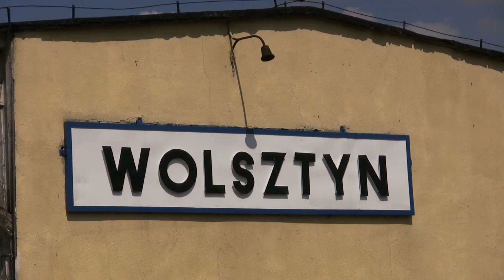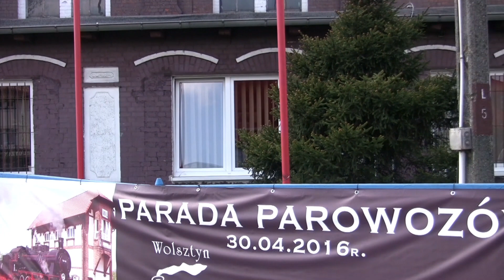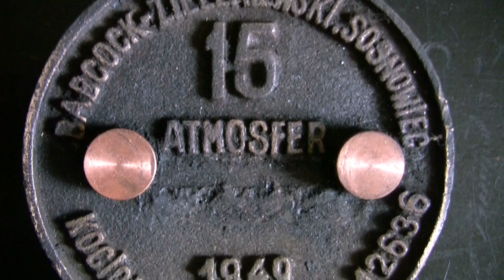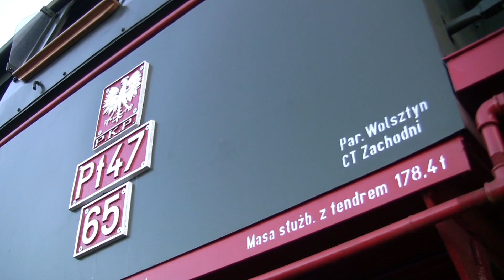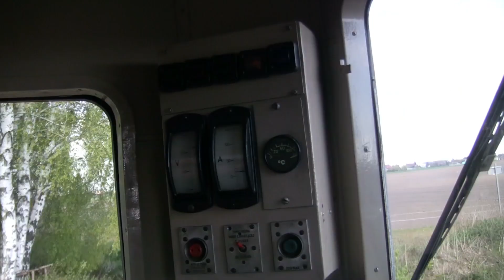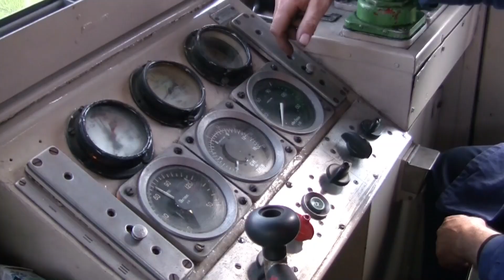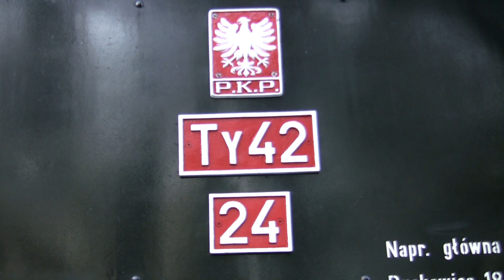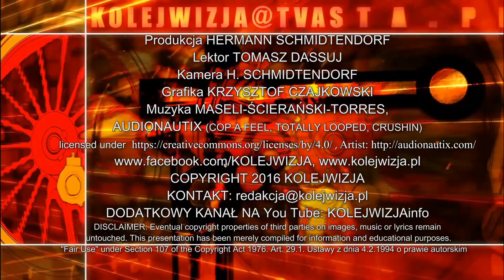9.5.2016: WOLSZTYN XXIII PARADA PAROWOZÓW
Wizyta Wolsztyna w przeddzień tradycyjnej, XXIII, Parady Parowozów, w której udział miała rekordowa ilość 12 czynnych parowozów, w tym serdecznie powitany Pt47-65. Opowiadamy o naprawie głównej tej pięknej maszyny w Chabówce oraz w Pile. Organizatorami wolsztyńskiej imprezy były PKP CARGO, wolsztyński Dom Kultury oraz Urząd Miejski w Wolsztynie. Towarzystwo Przyjaciół Wolsztyńskiej Parowozowni zaprosiło nas na wyprawę historycznym wagonem motorowym serii SN 61.Na zakończenie przedstawiamy zdjęcia z nocnej parowozowni i informujemy o planach PKP CARGO dot. przyszłości tej unikalnej placówki.
We visit the steam locomotive depot of Wolsztyn and show preparations for this year's 23rd Steam Locomotive Parade with 12 steam locomotives, among them Pt47-65 being back to Wolsztyn depot after main repair. We report on this repair at Chabówka and Pila workshops and take part in a special ride with SN61 motor car. At the end we show "Wolsztyn at night" and inform of PKP CARGO's plans concerning the future of Wolsztyn's unique steam depot.
Wir besuchen das Dampflok-Bw Wolsztyn (Wollstein) und zeigen die Vorbereitungen für die diesjährige 23. Dampflokparade mit 12 Dampfloks, unter ihnen die von ihrer HU zurückgekehrte Pt47-65. Wireebrichten über diese HU in Chabówka und Pila und nehmen an einer Sonderfahrt mit den historischen Motorwagen SN61 teil. Zum Ende einige Bilder von "Wolsztyn bei Nacht"  und Informationen über die Pläne der PKP CARGO betreffend die Zukunft des Dampflok-Bws Wolsztyn.